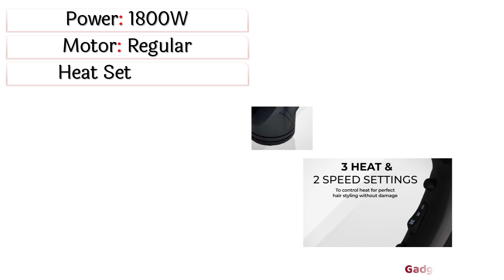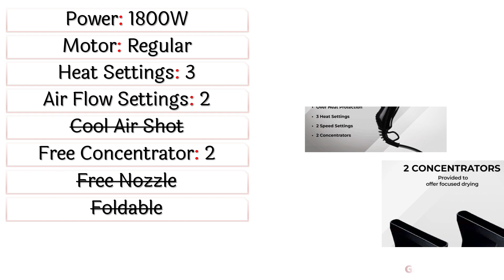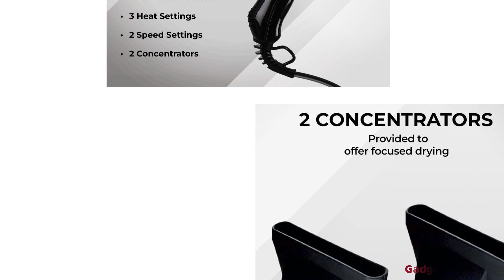🔥Wahl 05439-1024 Super Dry Review ►हेयर ड्रायर ► 1800W ► Wahl Hair Dryer ► Dryer for Salon Parlour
पेश है Wahl 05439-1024 सुपर ड्राई हेयर ड्रायर, जो आपके बालों को जल्दी और कुशलता से सुखाने का सही समाधान है। अपनी शक्तिशाली 1800W मोटर के साथ, यह हेयर ड्रायर सबसे मोटे और सबसे जिद्दी बालों को भी संभाल सकता है। इस ड्रायर की उन्नत तकनीक बालों को खोलने और चमक बढ़ाने में काफी सहायक है। इस हेयर ड्रायर के इस्तेमाल से आपके बाल स्वस्थ दिखते हैं।

इसका हल्का और एर्गोनोमिक डिज़ाइन इसे उपयोग करना आसान बनाता है, जबकि समायोज्य गर्मी और गति सेटिंग्स आपको सुखाने के अनुभव को अनुकूलित करने की अनुमति देते हैं।

Wahl 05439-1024 सुपर ड्राई हेयर ड्रायर के साथ लंबे समय तक सूखने वाले बालों को अलविदा कहें और चिकने और चिकने बालों को नमस्कार करें। अपने बाल सुखाने के खेल को आज ही अपग्रेड करें!